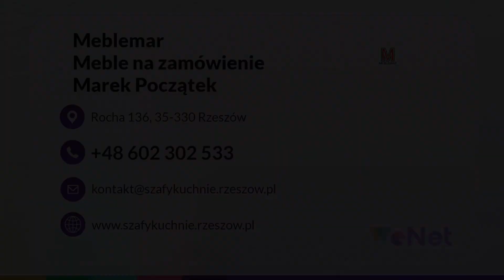Produkcja mebli Rzeszów Meblemar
Prowadzimy firmę o nazwie Meblemar. Głównym profilem naszej działalności jest produkcja_mebli na indywidualne zamówienie. Działamy w branży od 1989 roku. Sama siedziba znajduje się w Rzeszowie, a właścicielem jest Marek Początek.

Wykonujemy meble na zamówienie. Zajmujemy się projektowaniem, wykonaniem i montażem mebli w stylu klasycznym oraz  nowoczesnym. Zapewniamy Państwu również bezpłatny dojazd, pomiar, wycenę oraz projekt.

Produkujemy funkcjonalne meble kuchenne, meble pokojowe, meble łazienkowe, sypialnie, meble biurowe, meble dziecięce, szafki do przedpokoju, a także garderoby, w tym pojemne szafy z drzwiami przesuwnymi.

Wykonujemy też nietypowe meble na wymiar. Ponadto prowadzimy sprzedaż sprzętu AGD i zajmie się jego przystosowaniem do mebli.